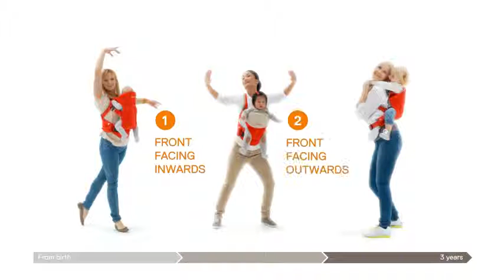Porte bébé MyCarrier Stokke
Vidéo de présentation du porte bébé MyCarrier de Stokke.